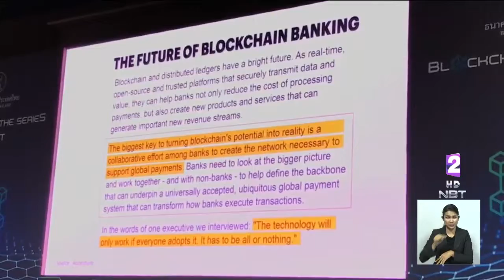เปิดตัว BCI ประเทศไทย ให้บริการหนังสือค้ำประกันทางอิเล็กทรอนิกส์ครั้งแรกในโลก